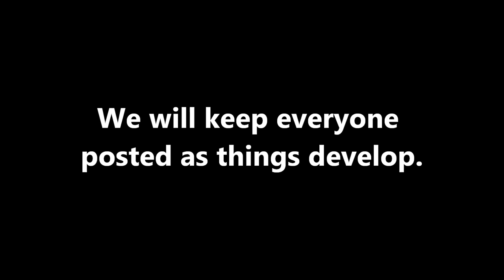ALERT! ANOTHER SLOUGH IN! SEPTEMBER 7, 2013